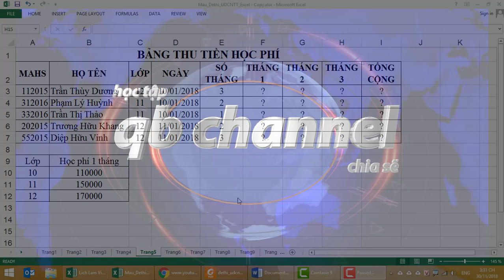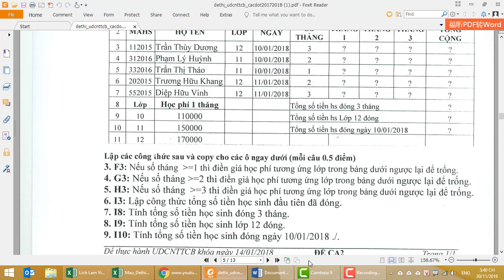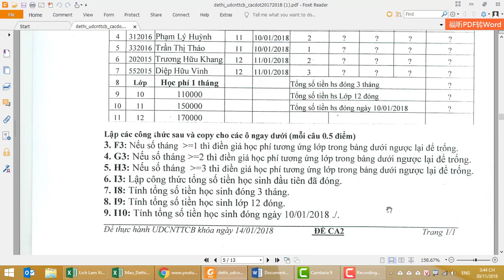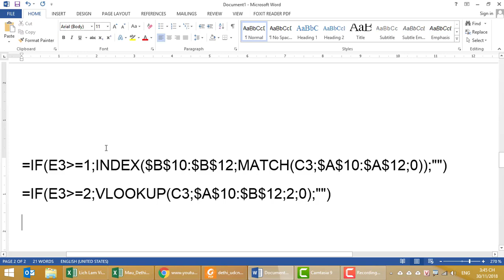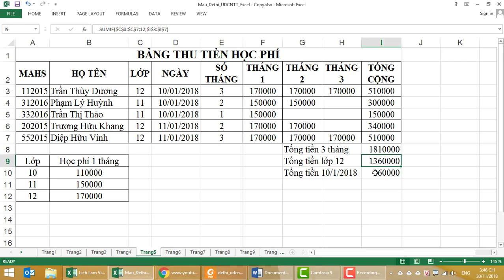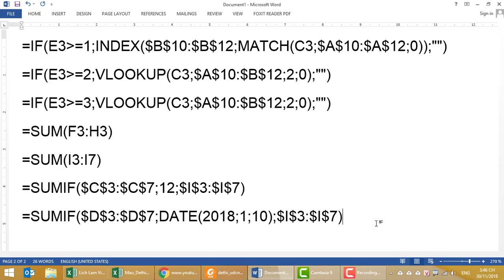Hướng Dẫn Ôn Thi Ứng Dụng CNTT Căn Bản Đề 5